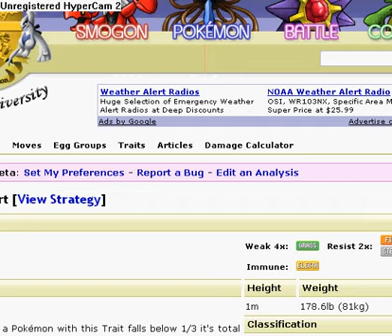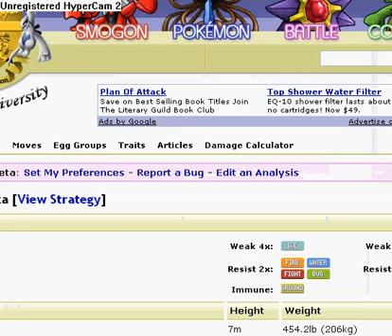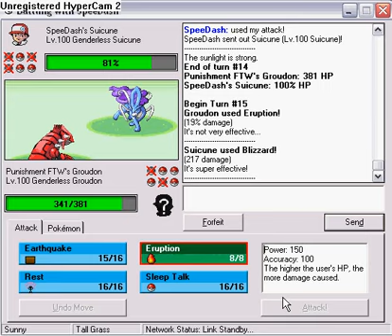Pokemon - Woodland vs Punishment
Prawned.